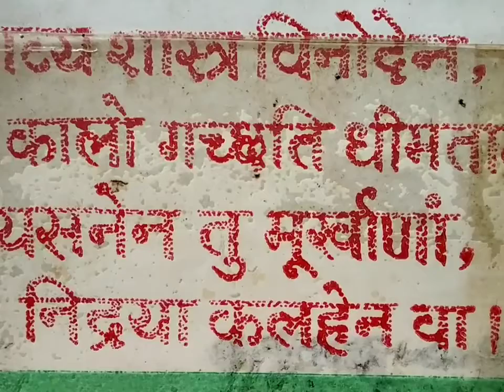Sanskrit teaching lesson plan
प्राथमिक एवं जूनियर हाई स्कूल कक्षाओं है संस्कृत पाठ योजना की प्रस्तुति डॉ बृजेश महादेव